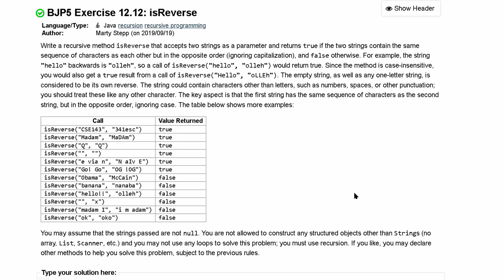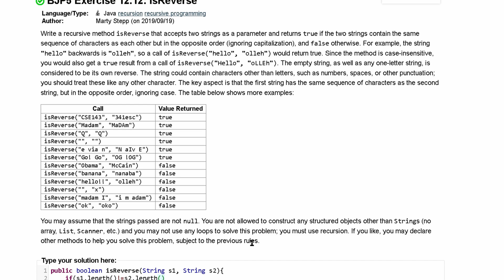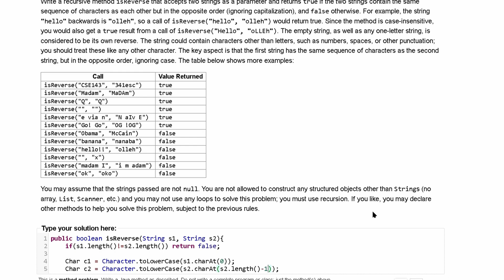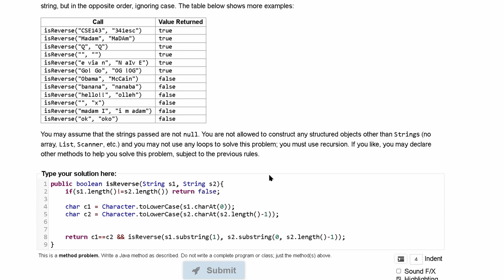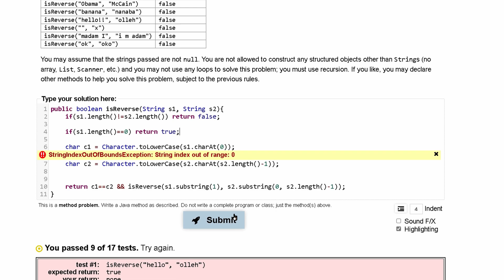Java Practice It | Exercise 12.12: isReverse | recursion, recursive programming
Question:
Write a recursive method isReverse that accepts two strings as a parameter and returns true if the two strings contain the same sequence of characters as each other but in the opposite order (ignoring capitalization), and false otherwise. For example, the string "hello" backwards is "olleh", so a call of isReverse("hello", "olleh") would return true. Since the method is case-insensitive, you would also get a true result from a call of isReverse("Hello", "oLLEh"). The empty string, as well as any one-letter string, is considered to be its own reverse. The string could contain characters other than letters, such as numbers, spaces, or other punctuation; you should treat these like any other character. The key aspect is that the first string has the same sequence of characters as the second string, but in the opposite order, ignoring case. The table below shows more examples:

Call Value Returned
isReverse("CSE143", "341esc") true
isReverse("Madam", "MaDAm") true
isReverse("Q", "Q") true
isReverse("", "") true
isReverse("e via n", "N aIv E") true
isReverse("Go! Go", "OG !OG") true
isReverse("Obama", "McCain") false
isReverse("banana", "nanaba") false
isReverse("hello!!", "olleh") false
isReverse("", "x") false
isReverse("madam I", "i m adam") false
isReverse("ok", "oko") false
You may assume that the strings passed are not null. You are not allowed to construct any structured objects other than Strings (no array, List, Scanner, etc.) and you may not use any loops to solve this problem; you must use recursion. If you like, you may declare other methods to help you solve this problem, subject to the previous rules.